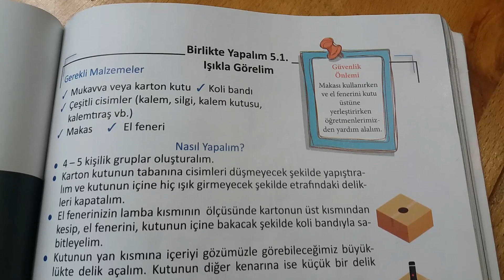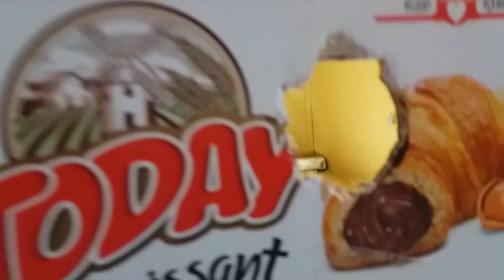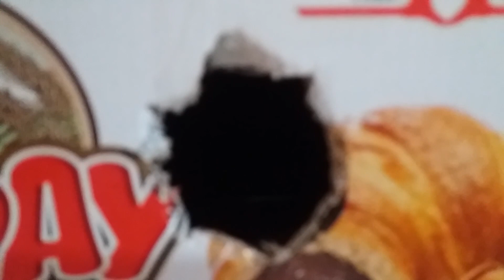Işıkla Görelim Deneyi | Işığın Görmedeki Rolü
IŞIKLA GÖRELİM DENEYİ | IŞIĞIN GÖRMEDEKİ ROLÜ
  Görme olayının gerçekleşmesi için ışığa ihtiyaç vardır. Işık olmadan hiçbir şeyi göremeyiz. Gece piste inmeye çalışan uçaklar, karaya çarpmadan kıyıya yaklaşmak isteyen gemiler ışıktan yararlanırlar.
  Bu videomuzda sizlere ışığın görmedeki rolünü eğlenceli bir deneyle anlatmaya çalıştık.

4. SINIF 1. DÖNEM 2. YAZILI HAZIRLIK VİDEOLARI
5. SINIF 1. DÖNEM 2. YAZILI HAZIRLIK VİDEOLARI
4. SINIF 1. DÖNEM 1. YAZILI HAZIRLIK VİDEOLARI
5. SINIF 1. DÖNEM 1. YAZILI HAZIRLIK VİDEOLARI
5. SINIF SOSYAL BİLGİLER DERS ANLATIM VİDEOLARI
5. SINIF DİN KÜLTÜRÜ DERS ANLATIM VİDEOLARI
5. SINIF İNGİLİZCE DERS ANLATIM VİDEOLARI
5. SINIF FEN BİLİMLERİ DERS ANLATIM VİDEOLARI
5. SINIF MATEMATİK DERS ANLATIM VİDEOLARI
1. SINIF İLKOKUMA YAZMA VİDEOLARI
4. SINIF ÜNİTE TEKRAR TESTLERİ
5. SINIF ÜNİTE TEKRAR TESTLERİ
4. SINIF 2. DÖNEM 2. YAZILI HAZIRLIK VİDEOLARI
5. SINIF 2. DÖNEM 2. YAZILI HAZIRLIK VİDEOLARI
4. SINIF 2. DÖNEM 1. YAZILI HAZIRLIK VİDEOLARI
6. SINIF 2. DÖNEM 1. YAZILI HAZIRLIK VİDEOLARI
5. SINIF 2. DÖNEM 1. YAZILI HAZIRLIK VİDEOLARI
5. SINIF YAZILI SINAVLARA HAZIRLIK ÇÖZÜMLÜ ÖRNEKLER
4. SINIF SOSYAL BİLGİLER DERS ANLATIMLARI
4. SINIF TRAFİK DERS ANLATIMLARI
4. SINIF İNSAN HAKLARI DERS ANLATIMLARI
4. SINIF DİN KÜLTÜRÜ DERS ANLATIMLARI
4. SINIF TÜRKÇE DERS ANLATIMLARI
4. SINIF FEN BİLİMLERİ DERS ANLATIMLARI
4. SINIF MATEMATİK DERS ANLATIMLARI